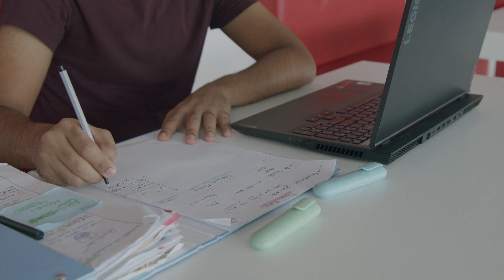Success Story: Working part-time job in the Netherlands as International Student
On this video, we shared Tushar's success story working at HyET Solar as a part-timer in between his master's study.

About us:
International Students Work strives to equalize the gap between international students and Dutch students and with that stimulating the integration of the international students in Dutch society.

Are you a Dutch company looking for international part-timers in the Netherlands?